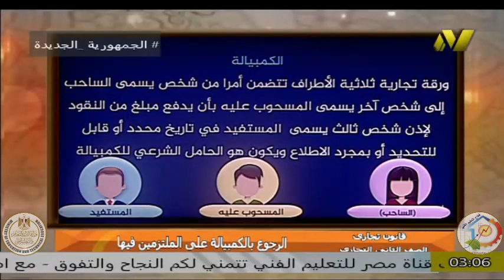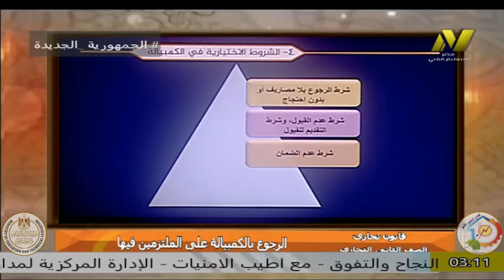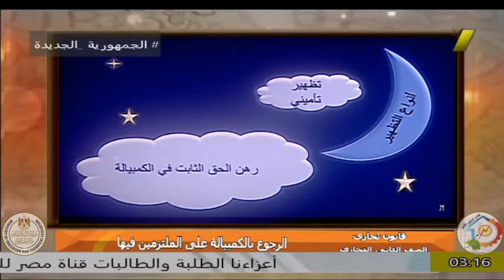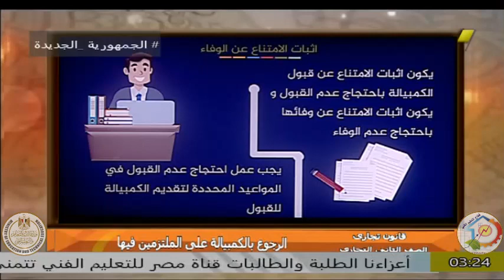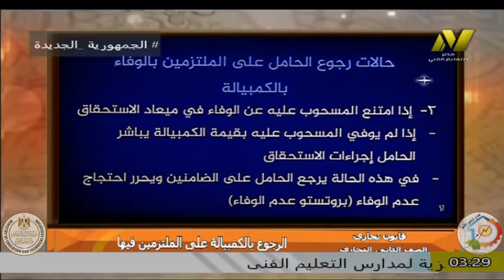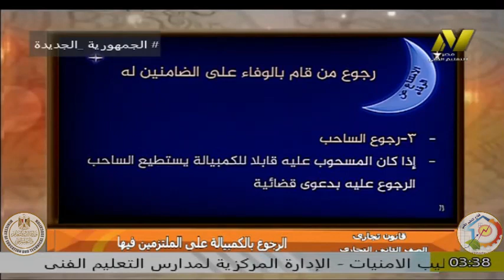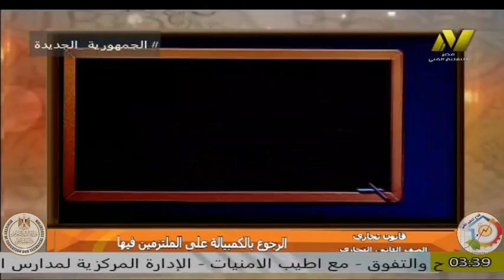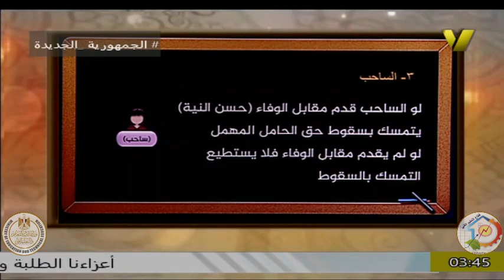التعليم الفنى تجارى - شعبة الشئون القانونية - أيمان محمد